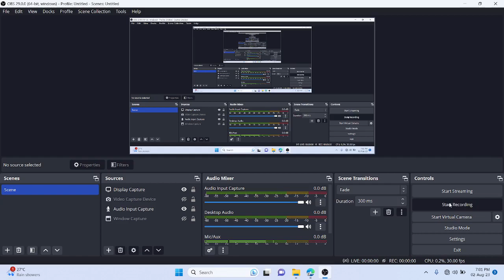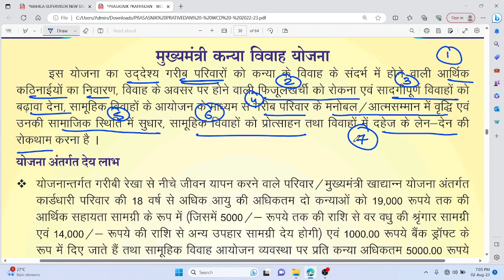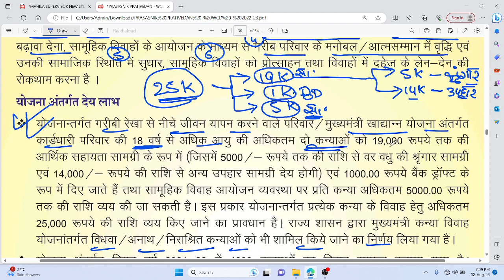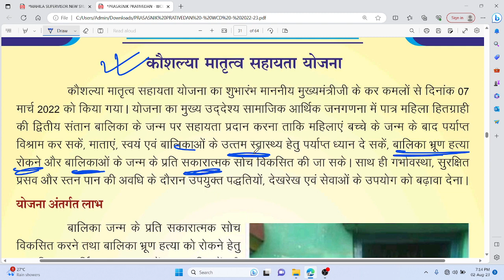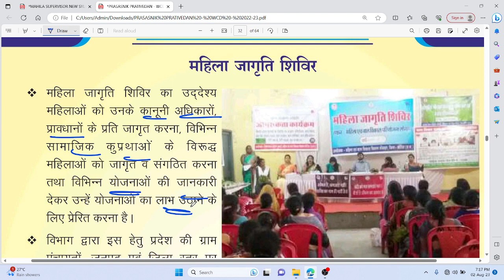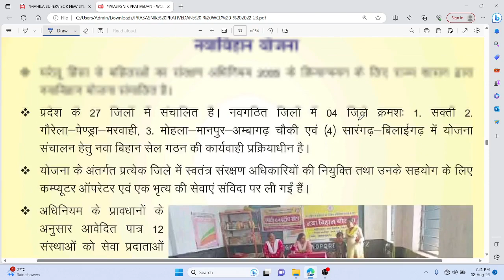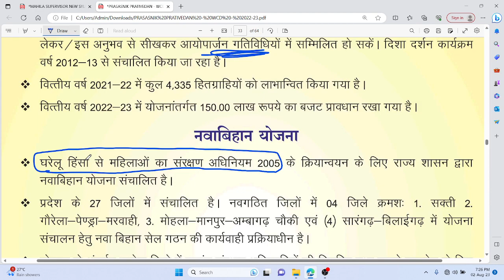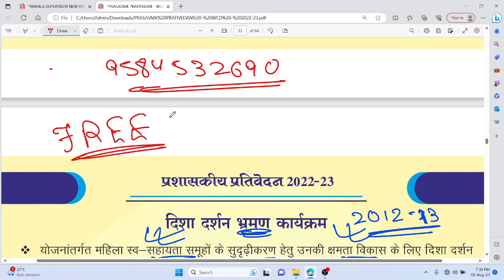🛑LIVE🛑 CG महिला सुपरवाइज़र भर्ती, 2023 || विभाग के राज्य मद की योजनाऐं || TOPIC 14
✍️ Competitive Exam के लिए  Batch Join करनें के लिए  Playstore से Optimistic Studies  Mobile App Download करे |